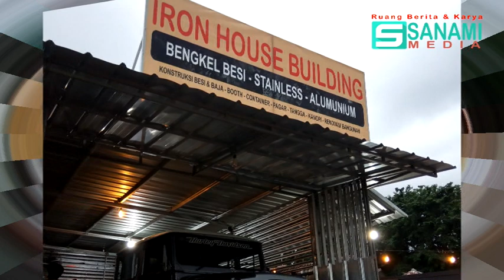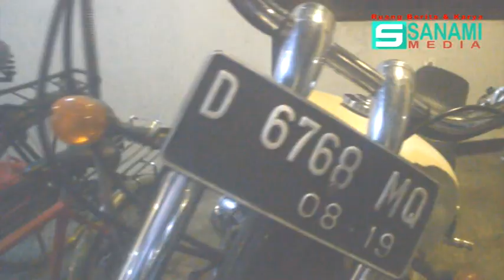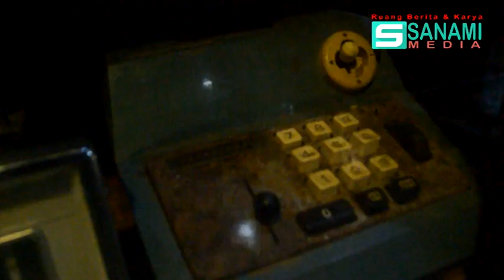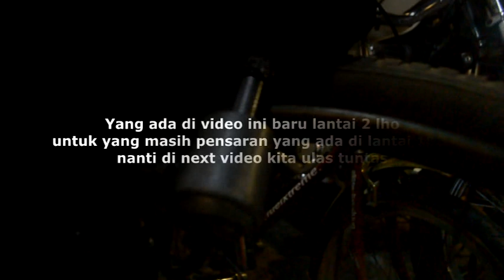IRON HOUSE BUILDING-ADA DI CIREBON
Rumah antik dan unik berada di cirebon
bukan hanya sekedar antik dan unik saja
namun pemilik rumah ini Om Tri ( TRIADI kURNIA ) sengaja membuat rumah ini materialnya sebagian besar berbahan Besi
Selain mengkoleksi barang antik
Iron Hause ini memproduksi Kerajinan dari bahan onderdil bekas menjadi hasil karya seni yang sangat bermanfaat
lebih lanjutnya mari simak video ini